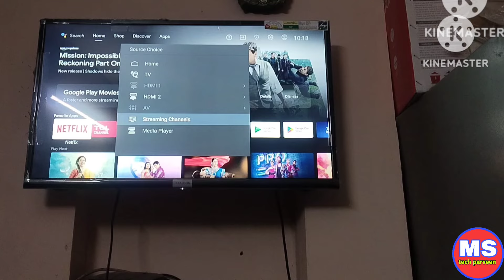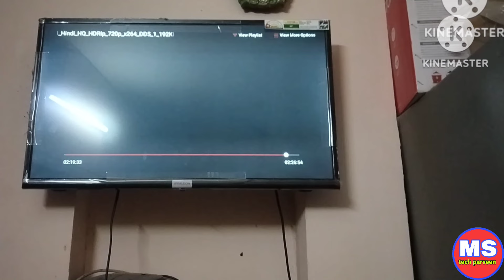how to connect Pendrive to tcl andriod tv। how to connect Pendrive to iffalcon tv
how to connect Pendrive to tcl andriod tv
how to connect Pendrive to iffalcon tv
how to connect Pendrive to tcl tv
how to connect Pendrive to tcl smart tv
how to connect Pendrive to tcl google tv